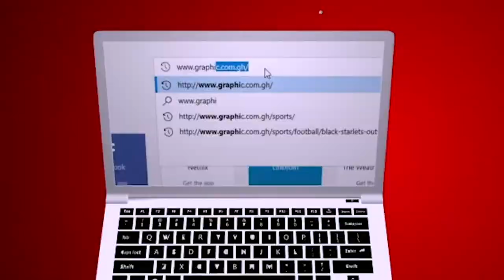Underground revenge by Rev Dr Ebenezer Markwei